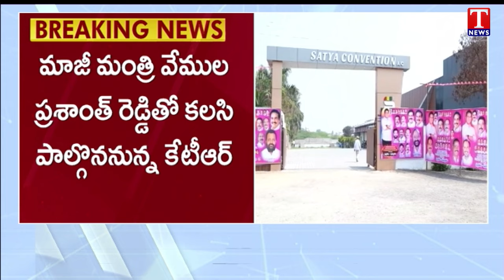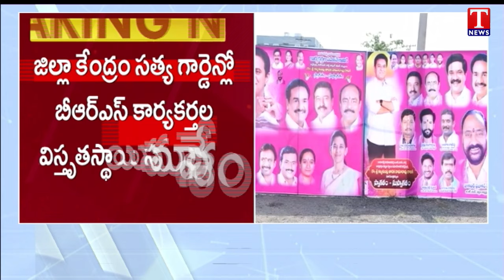KTR Tour : BRS Leaders About BRS Party Kamareddy Constituency Meeting | T News